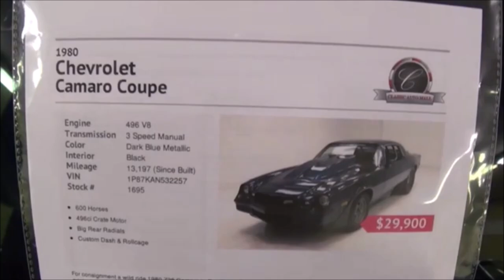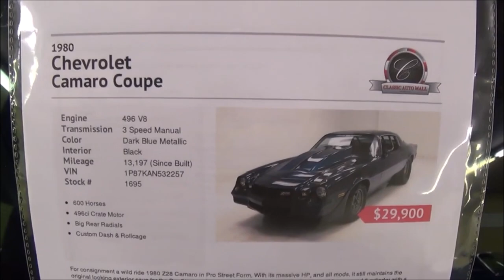Muscle Car Pick of the Day 1980 Camaro Z28 Pro Street Dreamgoatinc Hot Rod and Muscle Car Video